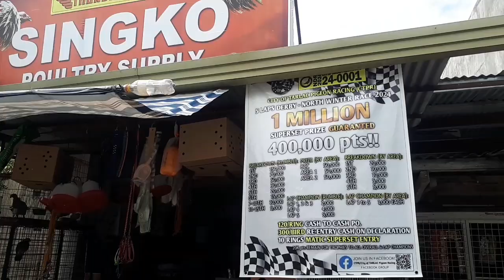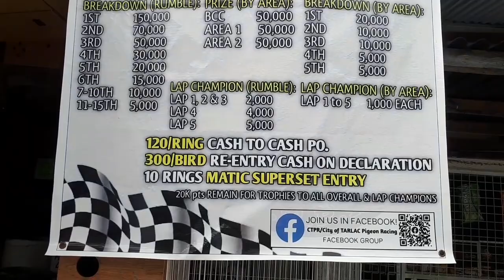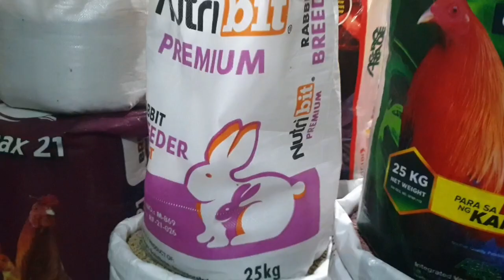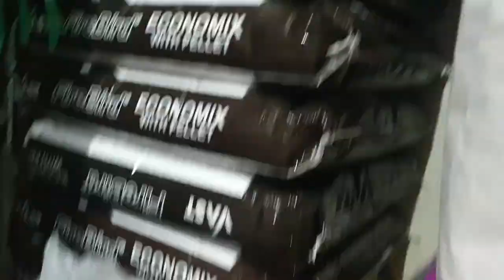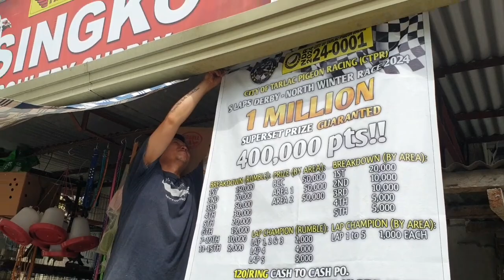ANG DAMING MAGANDA 90 LANG ISA